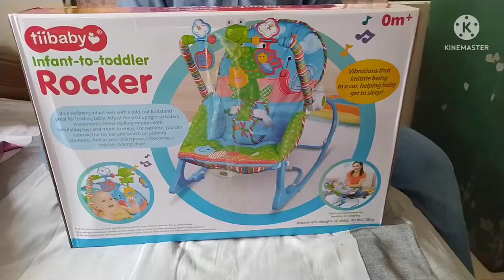Tiii baby Rocking chair price & Review.(unboxing rocking chair) Aira's vlog.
Tibaby Rocking chair price in bd
Baby rocking chair